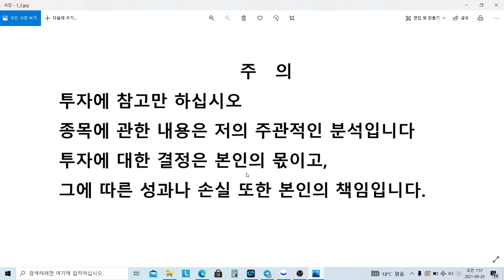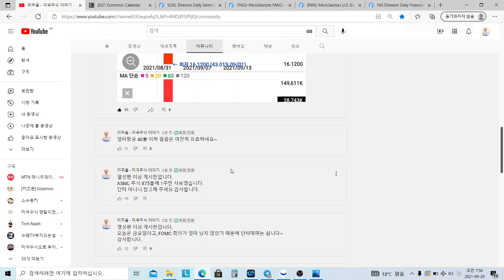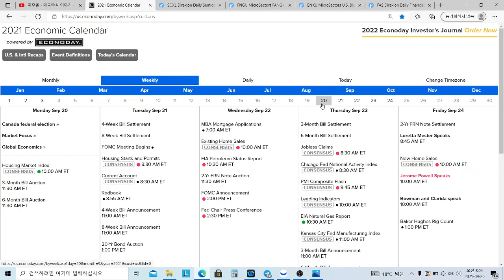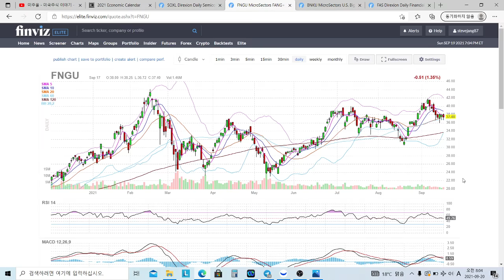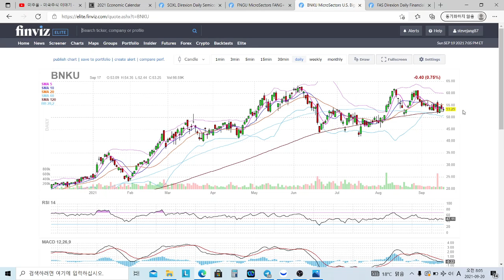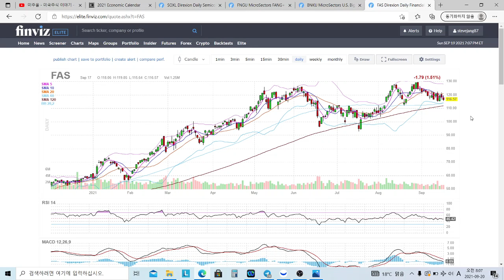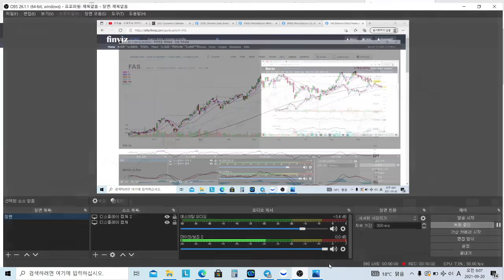미국증시 시황분석, 주간전망, SOXL ETF, FNGU, BNKU, FAS ETF 현시점에서 매수 타이밍 RSI, CCI 보조지표, FOMC, 금리인상 등 주요 지표 및 연설일정